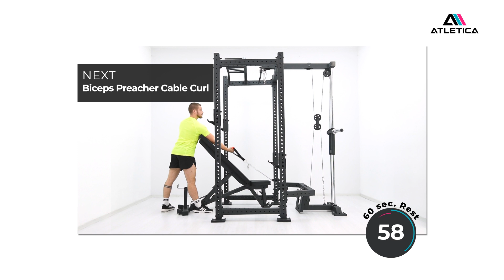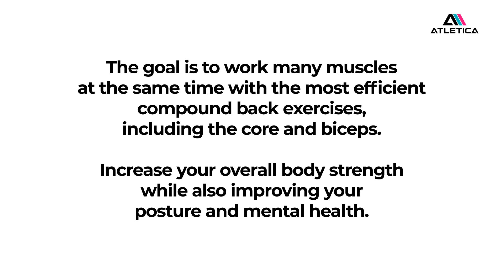Back аnd Biceps Workout. ATLETICA Studio-quality fitness equipment - BlackHawk Power Rack R8-Serie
Six exercises, training with the R8 BlackHawk.
The goal is to work many muscles at the same time with the most efficient compound back exercises, including the core and biceps.
Increase your overall body strength while also improving your posture and mental health.

MOVE A NATION
ATLETICA Deutschland GmbH

EQUIPMENT: R8-BlackHawk - Power Rack R8-Serie

EXERCISE 1:
Pull-Ups = Repetitions: 8-12  | Sets: 4 | Rest: 40 - 60 seconds
Prime Mover: Lats
Synergists: Trapezius, Rhomboids, Rear Deltoids, Biceps, Forearms
Benefits: Most effective Back exercise. Work many muscles at the same time without the need of free weights. Increase your grip and overall body strength. Improve your physical and mental health. Even your core gets engaged in order to keep you stable.

EXERCISE 2:
Barbell Rows = Repetitions: 8-12  | Sets: 4 | Rest: 40 - 60 seconds
Prime Mover: Lats, Trapezius
Synergists: Lower Back, Biceps
Benefits: Strengthen your whole back in a single exercise. Your core and especially your lower back need to stabilize your body throughout the whole movement. Stand more upright in order to put more focus on your traps.

EXERCISE 3:
Seated Cable-Rows = Repetitions: 8-12  | Sets: 4 | Rest: 40 - 60 seconds
Benefits: Increase your upper-body strength by activating multiple muscle groups including your lats, traps and lower back. Improve your back definition and core stability. Get a better posture and boost your hormone production.

EXERCISE 4:
Lat Pull-Down = Repetitions: 8-12  | Sets: 4 | Rest: 40 - 60 seconds
Prime Mover: Lats
Synergists: Trapezius, Rhomboids, Rear Deltoids, Biceps
Benefits: Improves your posture by training the postural muscles to depress and adduct the scapula. Different grips can be used to focus on different muscles and to build a bigger and stronger back.

EXERCISE 5:
Biceps Preacher Cable Curl = Repetitions: 8-12  | Sets: 4 | Rest: 40 - 60 seconds
Prime Mover: Biceps
Synergists: -
Benefits: Get more focus on the muscle growth of your biceps. The bench prevents your Back from arching too much while curling close to muscle failure.

EXERCISE 6:
Unilateral Biceps Cable Curl = Repetitions: 8-12  | Sets: 4 | Rest: 40 - 60 seconds
Prime Mover: Biceps
Synergists: -
Benefits: Get stronger and bigger Arms. Get the benefits of a constant level of resistance throughout the exercise. Your body uses more stabilizer muscles and hits your biceps from all angles.

00:00 - Intro
00:11 - Exercise 1: Pull-Ups
00:35 - Exercise 2: Barbell Rows
01:00 - Exercise 3: Seated Cable-Rows
01:25 - Exercise 4: Lat Pull-Down
01:56 - Exercise 5: Biceps Preacher Cable Curl
02:24 - Exercise 6: Unilateral Biceps Cable Curl
02:47 - Goal